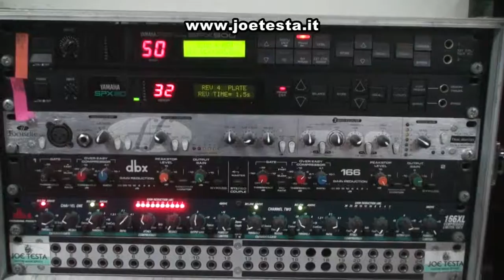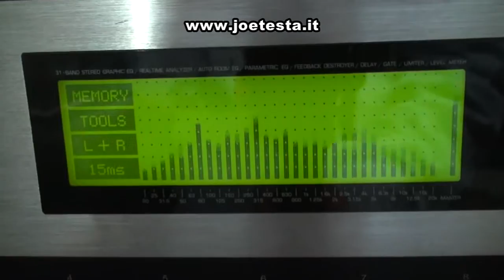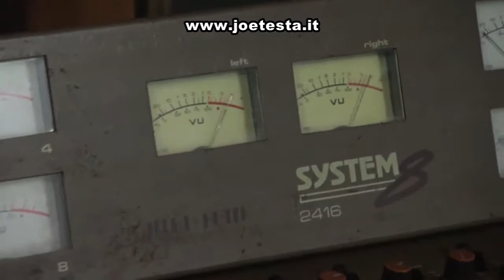UN POMERIGGIO A CORSI AUDIO E VIDEO UNIFICATI - Sessione di voce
SCUOLA DI MUSICA,  AUDIO E MULTIMEDIA